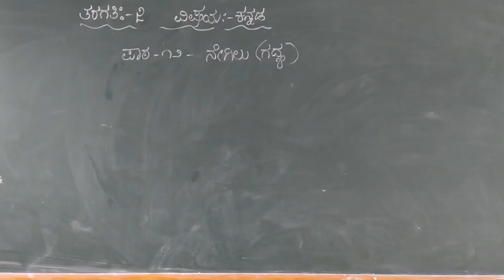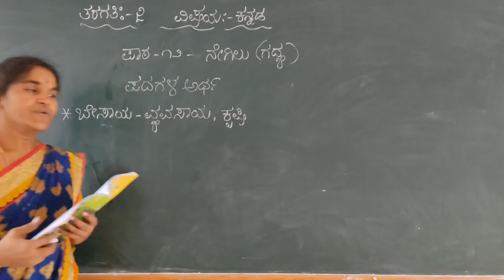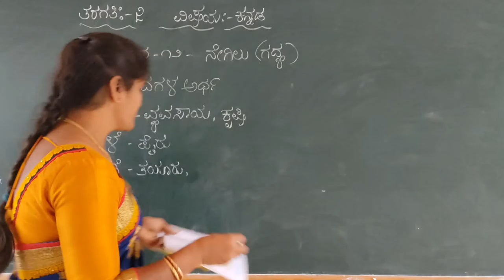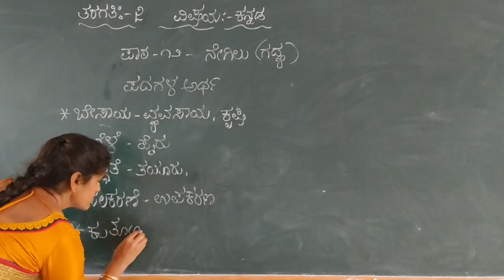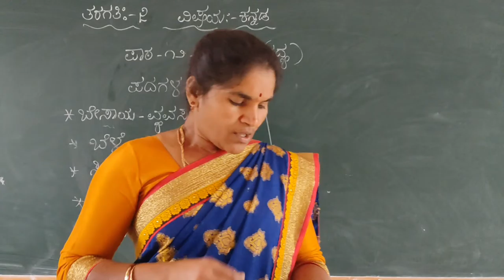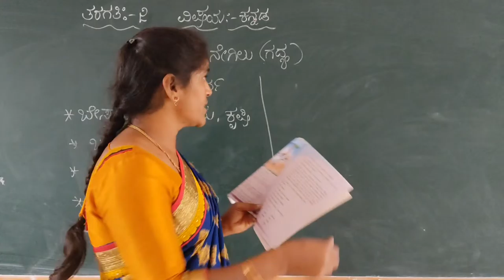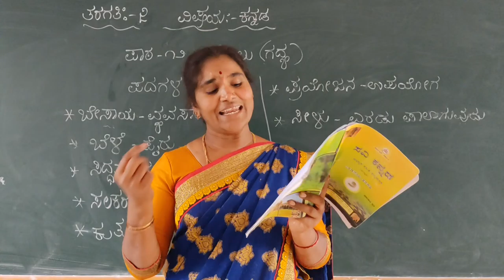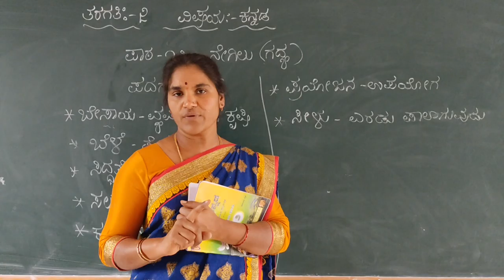2nd kannada negilu lesson part 2 class by chandrakala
2nd kannada negilu lesson part 2 class by chandrakala